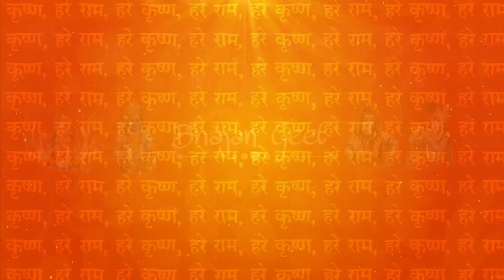राम आरती होने लगी है। मधुर aarti Shri Ram ji ke । Ram Aarti Hone Lagi hai Jagmag Jagmag Jyot Jagi he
Ram Aarti Hon Lagi hai Jagmag Jagmag Jyot Jali hai - श्रे राम जी के आरती
IN THIS VIDEO,  ram ji ke madhur aarti bhajan jo pure bharat mai dhum macha rhai hai. Shri Ramchandra aarti mantra for everday success and a life changing bhajan. Also - ram ji ke bhajan, shri ram ke gane, Aarti hone lagi hai, subhe ke pyare bhajan hindi mein, ram sita
New ram ji songs- ram aarti hindi bhajan.

श्रीराम का जन्म देवी कौशल्या के गर्भ से अयोध्या में हुआ था। श्रीराम जी चारों भाइयों में सबसे बड़े थे] मर्यादा-पुरुषोत्तम राम, अयोध्या के राजा दशरथ और रानी कौशल्या के सबसे बड़े पुत्र थे। राम की पत्नी का नाम सीता था इनके तीन भाई थे- लक्ष्मण, भरत और शत्रुघ्न।

  Watch our best video playlist on Bhajans, aartis and mantras.

Aaj ke naye bhajan- latest songs.

🤔 Benefits of bhajans ?
1- Bhajan helps to promote immunity and increases the low prana energy level.
2 - Its positive vibrations relieve anxiety and act as an antidepressant.
3 - Daily bhajan gives you a peace in mind and soul.
4- Bhajans remind us of our relationship with God, that we are the childs of them.

Hope you all will be safe and healthy. God blesses you all.

                        ||   Bhajan Geet   ||

📝 COMMENT 👇 the best part and next BHAJAN.

                                धन्यवाद❤